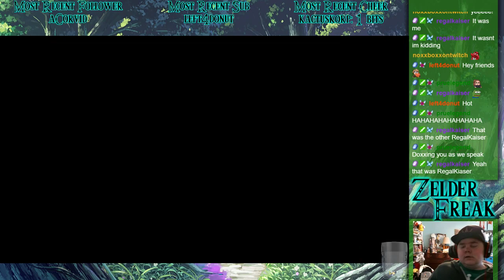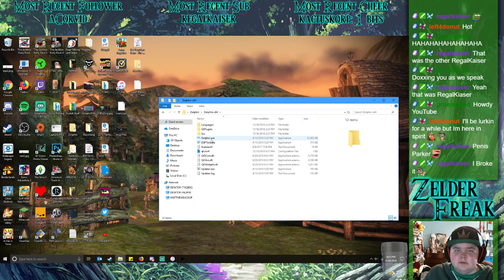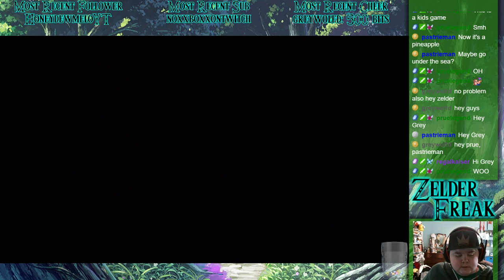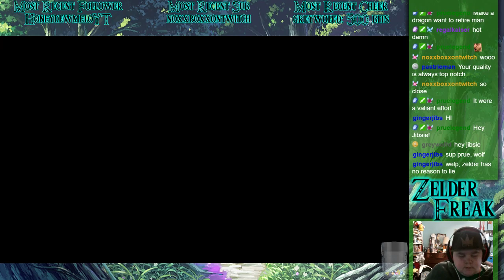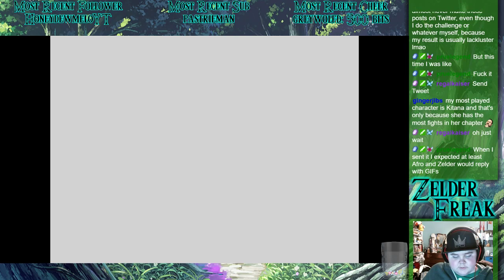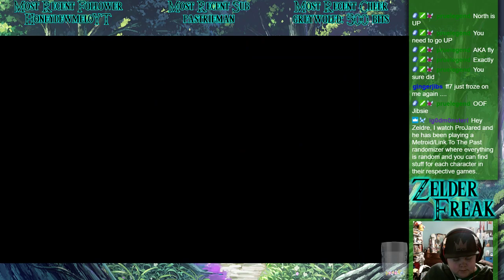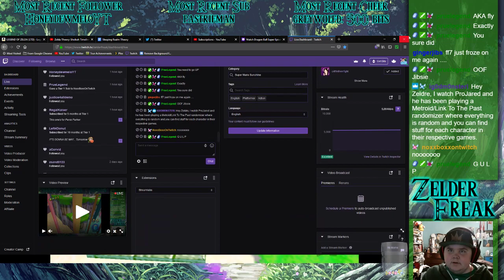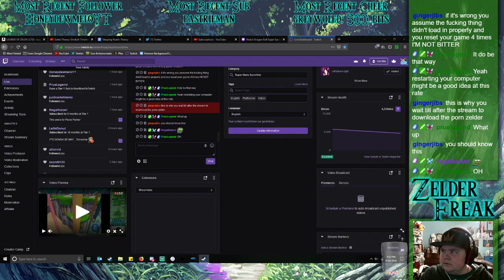Super Mario Sunshine (GameCube) | Finale Part 1